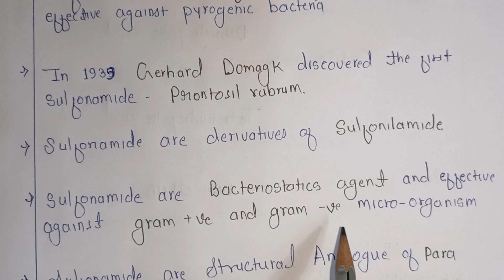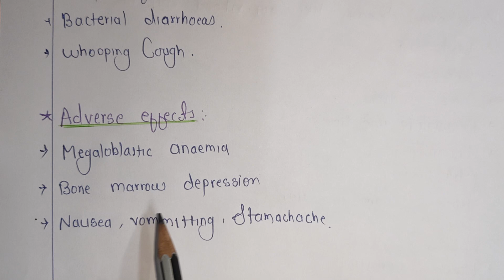Sulfonamide & cotrimoxazole ll Pharmacology-lll ll unit-2 ll B pharm 6th sem ll in hindi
In this video we discuss about:
Sulfonamide kya hai ?
what is sulfonamide antibiotics
sulfonamide antibiotics kya hai ?
mode of action of sulfonamide
mechanism of action of sulfonamide
MOA of sulfonamide
use of sulfonamide
sulfonamide ka use kyu Kiya jata hai ?
sulfonamide class drug
classification of sulfonamide
sulfonamide classification
pharmacokinetics of sulfonamide
sulfonamide pharmacokinetics
why use sulfonamide antibiotics ?
Adverse effects of sulfonamide
sulfonamide adverse effect
side effects of sulfonamide
sulfonamide side effects
drug interactions of sulfonamide
introduction of sulfonamide
Sulfonamide b pharm 6th sem in hindi
sulfonamide pharmacology -lll
unit-2 pharmacology-lll sulfonamide antibiotics
cotrimoxazole kya hai ?
what is cotrimoxazole?
mode of action of cotrimoxazole
mechanism of action of cotrimoxazole
MOA of cotrimoxazole
use of cotrimoxazole
cotrimoxazole ka kya use hai ?
adverse effects of cotrimoxazole
side effects of cotrimoxazole
pharmacokinetic of cotrimoxazole

Join Telegram For Notes - Dk pharma tutorial